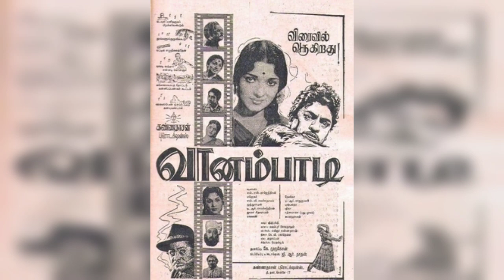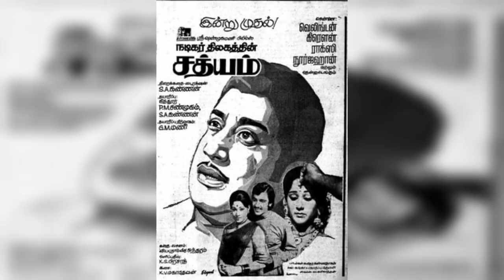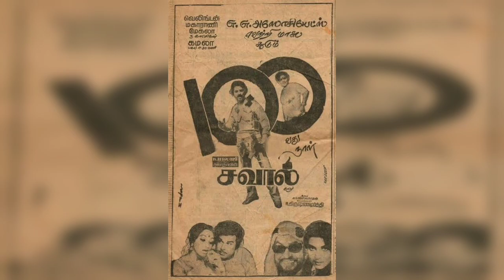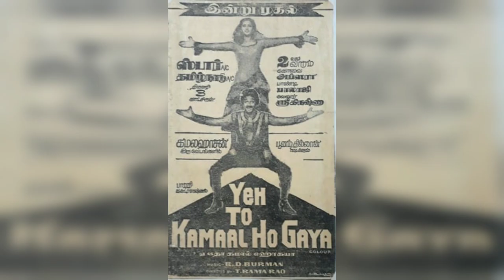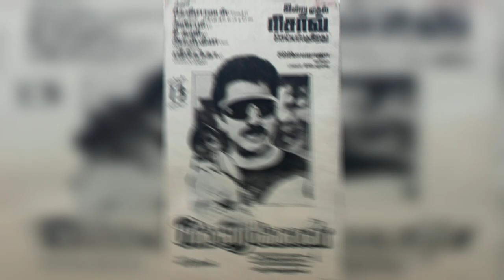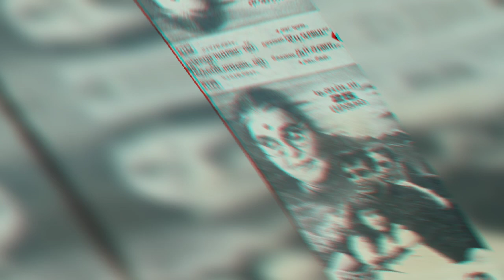கமலஹாசனின் களத்தூர் கண்ணம்மா முதல் இந்தியன் 2 வரை அனைத்து படங்களின் போஸ்டர்ஸ் | kamal movies posters